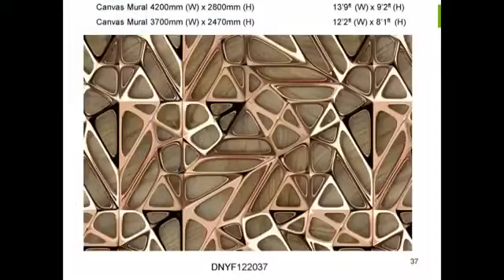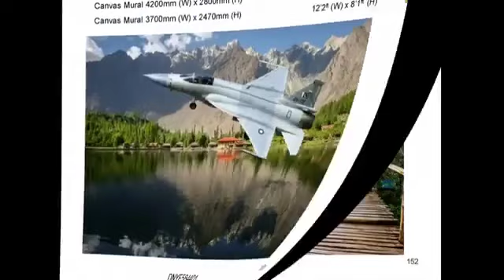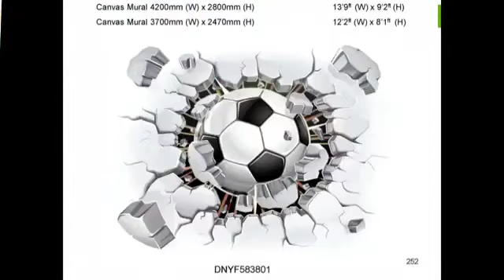Mural Wallpapers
The walls of the home have stories too, get your walls an impressive look with the wide range of options of wallpapers.
OR
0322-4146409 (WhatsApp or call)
OR
Visit our stores:
Location:
Office 1:Muslim Town Mor Wahdat Road Gohar Center Lower ground Shop No#2 Woody Interior, Lahore, Punjab 54700, Pakistan
Office 2:Defence Chowk Walton Road Cuckoo Market Shop # 7, Lahore Cantt.